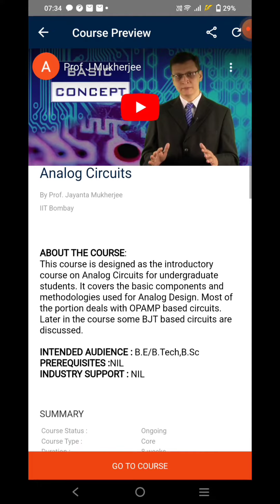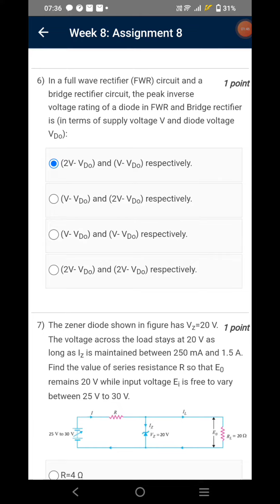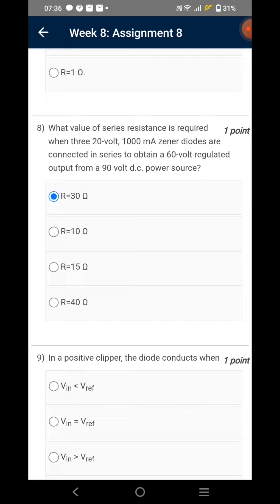Analog Circuits | Week 8 Quiz | Assignment 8 Solution | NPTEL | SWAYAM 2023